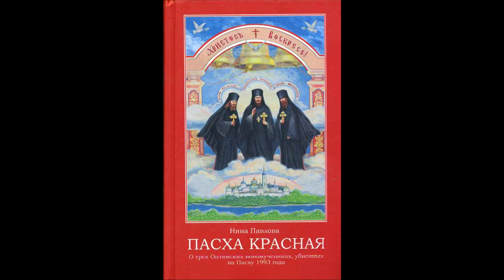Автобиография. Пасха Красная - Нина Павлова